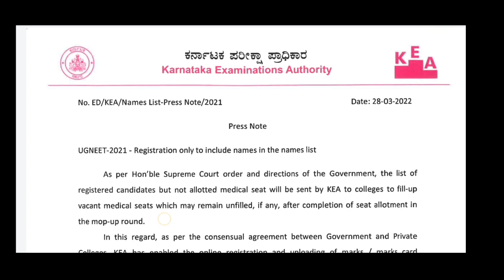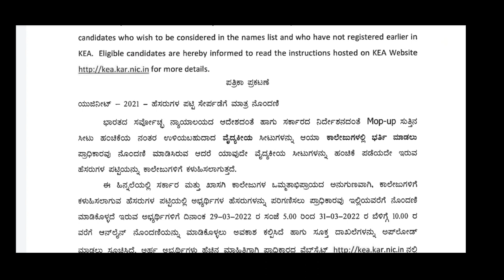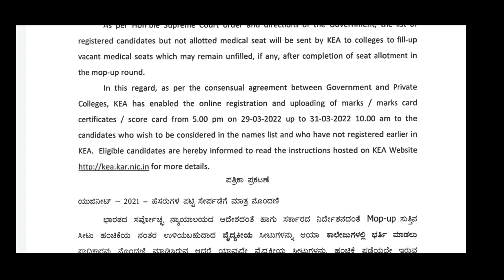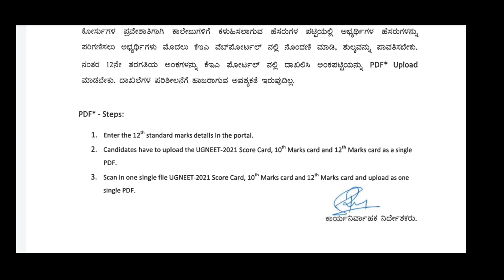KEA-NEET MOP UP ROUND NEW UPDATES / WHAT NEXT After MOP UP ROUND ...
UG NEET MOP UP ROUND UPDATES / After MOP UP ROUND ...